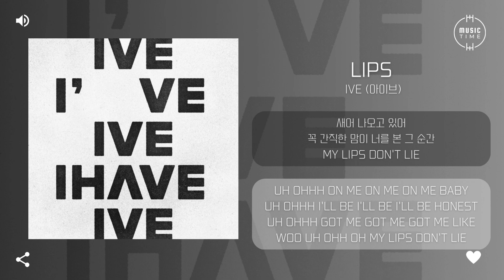IVE (아이브) - Lips [가사]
아티스트: IVE (아이브)
앨범 종류: 정규
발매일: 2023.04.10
장르: 댄스/팝, 발라드
스타일: 발라드, 댄스 팝
기획사: 스타쉽엔터테인먼트
유통사: 카카오엔터테인먼트